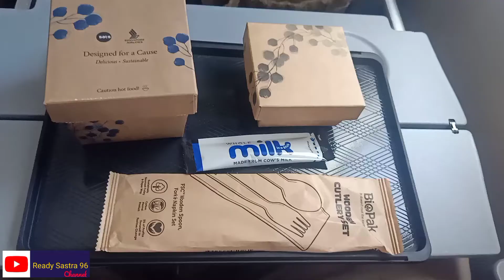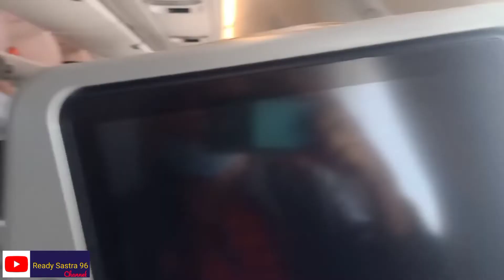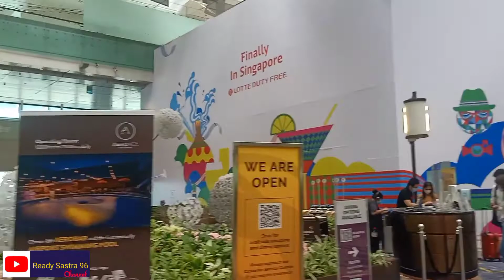Penerbangan Jakarta ke Singapura#singapore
Jakarta - Singapore

Garuda & SAL ( Singapore Air Lines )